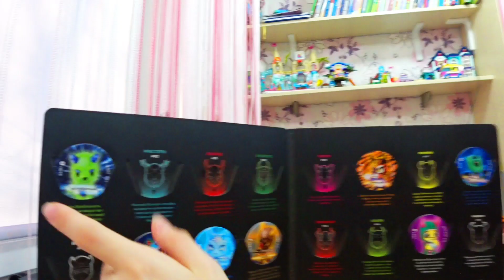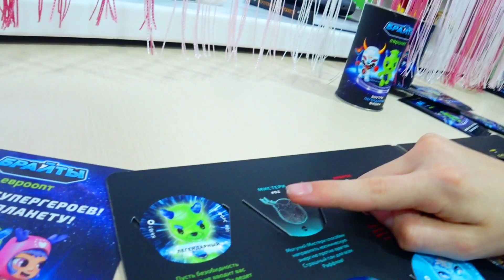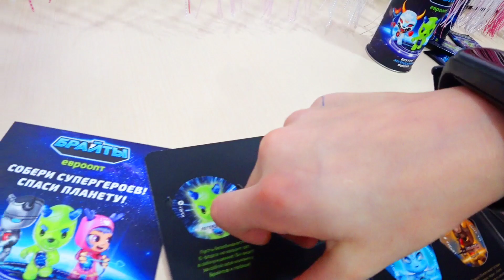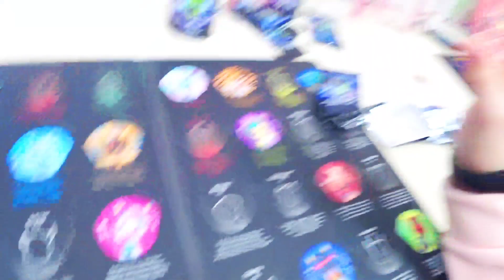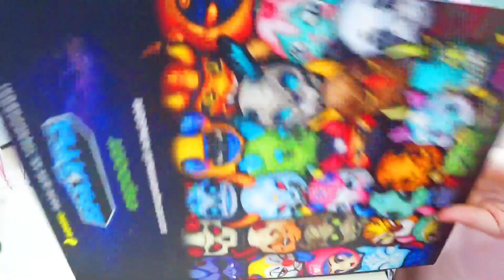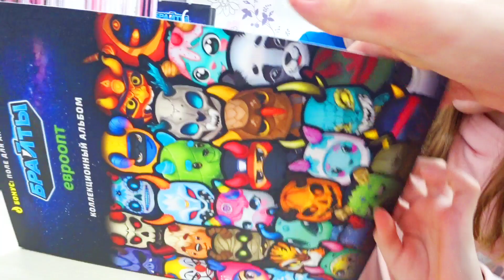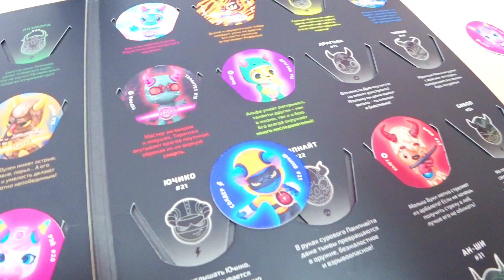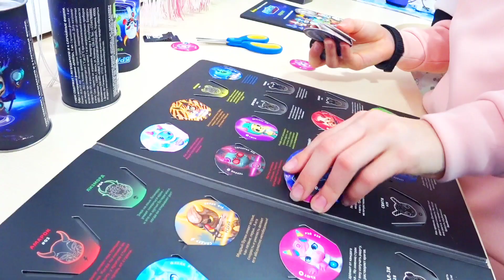Бесплатные БРАЙТЫ от Евроопт / Большая Распаковка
СОБЕРИ СУПЕРГЕРОЕВ И СПАСИ ПЛАНЕТУ! «ЕВРООПТ» ПРЕДСТАВЛЯЕТ НОВУЮ АКЦИЮ – «БРАЙТЫ»!

Настало время невероятных приключений! С 21 февраля во всех магазинах и гипермаркетах «Евроопт» стартует увлекательная акция – «Брайты»!

Собирайте полную коллекцию из 32 фишек с супергероями, оживляйте их в своем смартфоне или играйте в фишки с друзьями офлайн!

Давайте познакомимся с нашими супергероями!

Брайты – это фантастические существа, проживающие на далекой планете. Каждый из них обладает уникальными способностями и навыками, которые помогают им преодолевать трудности повседневной жизни! Но самое главное – они используют свои суперспособности для защиты планеты от Раффлов – непрошенных гостей из космоса, которые захватывают планету за планетой…

Все Брайты делятся на 3 фракции: Кьюты, Террибы и Солдеры. Во всех фракциях есть редкие, эпические и даже легендарные герои. Каждый из Брайтов – уникален сам по себе и имеет особые суперспособности!

КАК ОЖИВИТЬ БРАЙТОВ В СВОЕМ СМАРТФОНЕ?

Скачивайте мобильное приложение «Брайты» в App Store или Google Play совершенно бесплатно – и наслаждайтесь захватывающей игрой! Тренируйте и прокачивайте своих супергероев, участвуйте в сражениях, боритесь с космическими захватчиками и получайте ежедневные бонусы! Помните: чем больше героев в вашей коллекции, тем сильнее ваша команда!

ИГРАЙТЕ С ДРУЗЬЯМИ ОФЛАЙН

Вы можете выиграть фишки у друзей! Устраивайте соревнования офлайн в любом удобном месте – дома, в школе, привлекайте родителей – они точно помнят похожую игру!

КАК СОБРАТЬ ВСЮ КОМАНДУ БРАЙТОВ?

С 21 февраля по 3 апреля покупайте фишки по 20 копеек в магазинах «Евроопт» за каждые 15 рублей в чеке.Покупайте дополнительную фишку за 20 копеек с картой «Е-плюс» в магазинах «Евроопт».Приобретайте фишки по 20 копеек за покупку товаров-партнеров.

ПОКУПАЙТЕ ЭКСКЛЮЗИВНЫЕ АЛЬБОМЫ И ТУБУСЫ

Только в гипермаркетах и супермаркетах «Евроопт» вы можете купить коллекционный альбом и тубус «Брайты». Каждый товар выполняет функцию удобного хранилища для сбора всей коллекции фишек.

Кроме этого, коллекционный альбом содержит поле, на котором можно тренировать брайтов в дополненной реальности.

А в тубусе находится одна из двух легендарных фишек – Мистери или Амарок. Отдельно эти фишки не продаются! Кроме этого, в каждом тубусе есть подборка из еще 4 фишек с другими героями.

Стоимость коллекционного альбома или тубуса – 15 рублей.